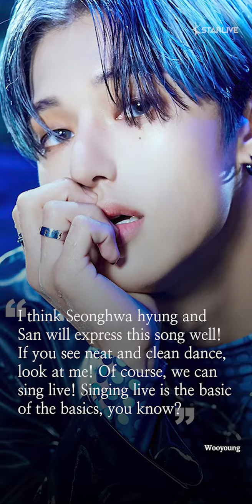ATEEZ's Wooyoung Receives Praise From Fans for His Comment about Live Singing